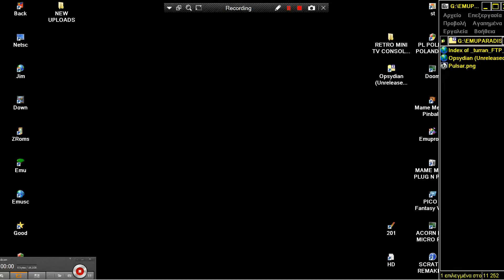AMIGA Opsydian Unreleased FROM GAME PULSAR PL POLISH POLAND GAME EAB ABIME UNSEEN UNFINISHED